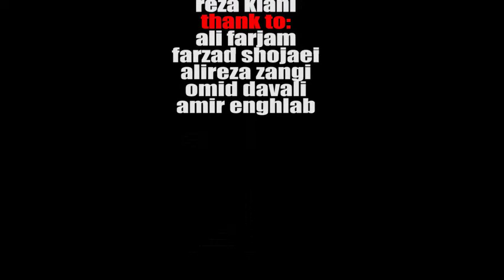Mehrab - 7 Khat | OFFICIAL MUSIC VIDEO ( مهراب - 7 خط )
Mehrab - 7 Khat | ORIGINAL SONG